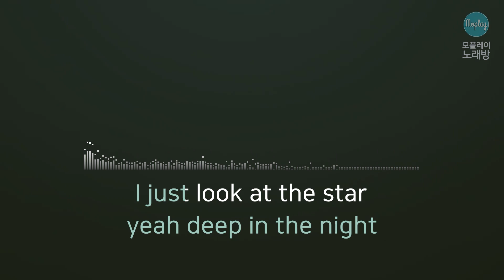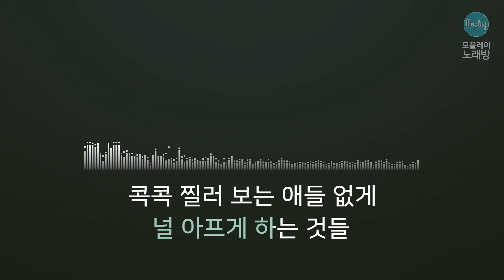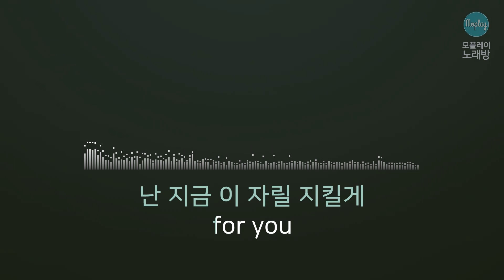[모플레이] 더보이즈(THE BOYZ) - 지킬게 (KeePer) (Prod. 박경)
더보이즈(THE BOYZ) - 지킬게 (KeePer) (Prod. 박경)

작사 박경
작곡 박경, 네이슨, KRIZ